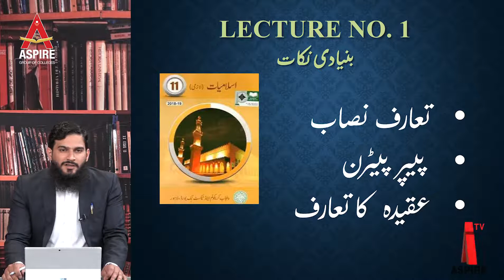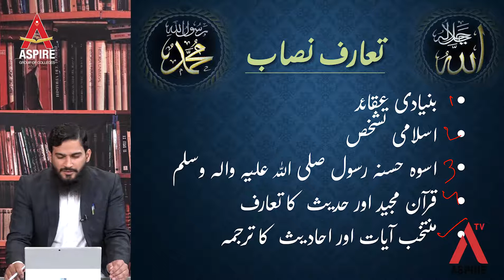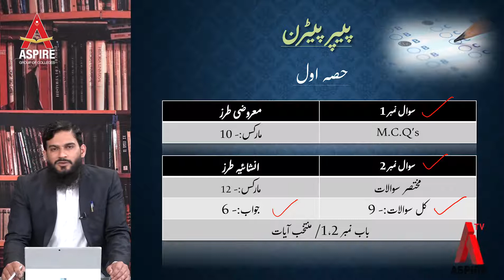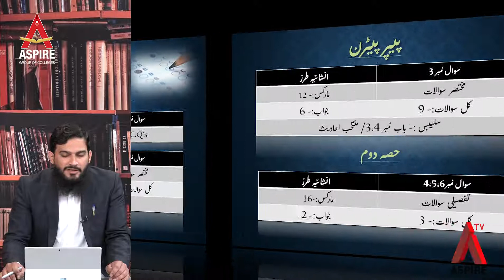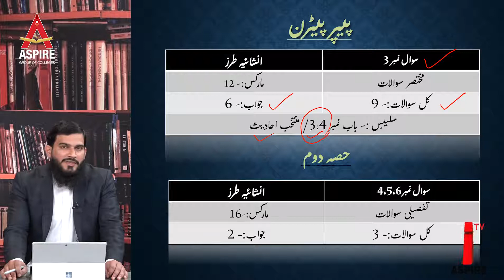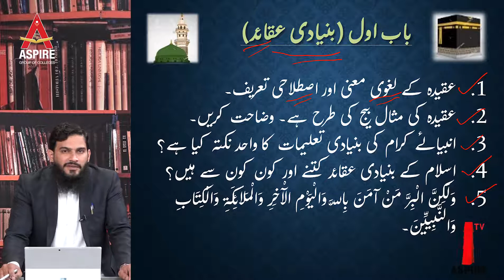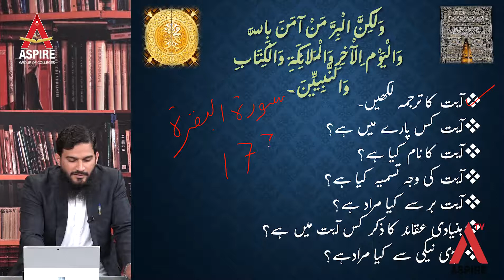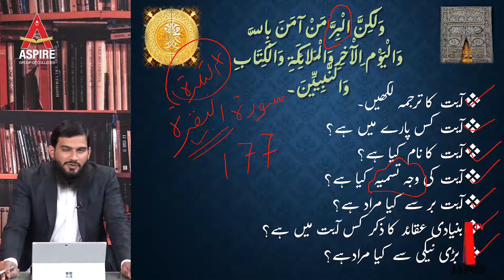Aspire Collage Islamiyat(compulsory) 1st Lecture 25th April 2020